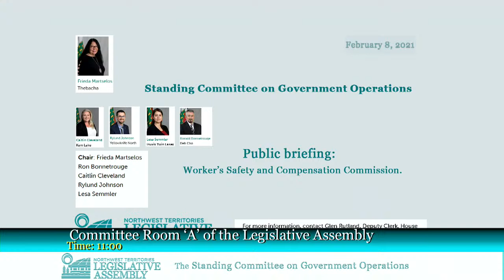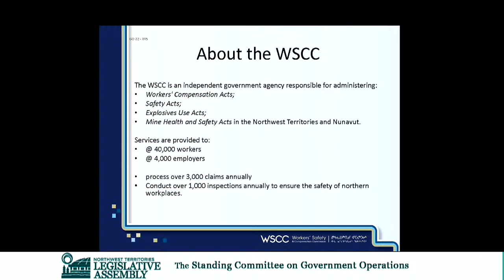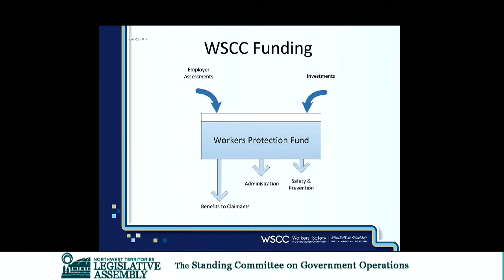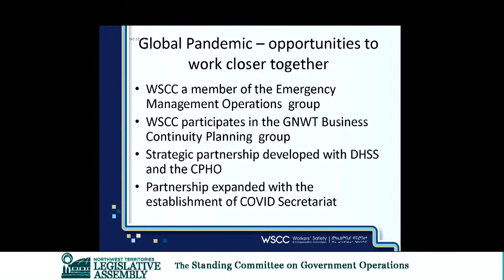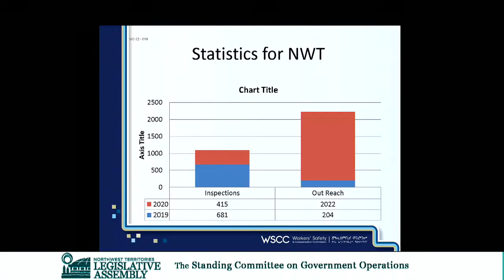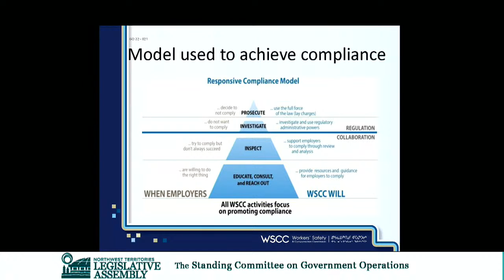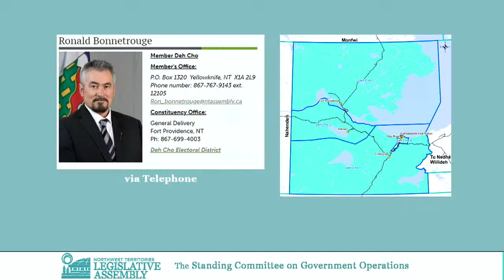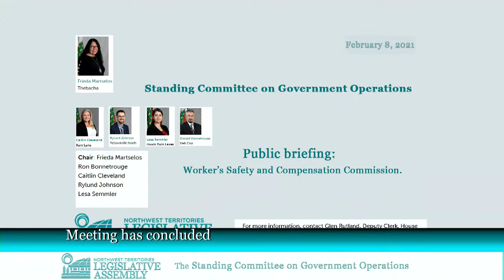Public Briefing : Worker’s Safety and Compensation Commission. 08/02/2021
The Standing Committee on Government Operations will hold a

Public briefing with the Worker’s Safety and Compensation Commission.

To tune in, watch on ntassembly.ca, or the Legislative Assembly’s Facebook, YouTube, or Twitter accounts.
Le lundi 8 février 2021, à 11 h, le Comité permanent des opérations gouvernementales tiendra une séance d’information publique avec la Commission de la sécurité au travail et de l’indemnisation des travailleurs.
La séance sera diffusée en direct sur le site Web de l’Assemblée législative au ntassembly.ca/fr, et sur ses pages Facebook, Twitter, et YouTube.